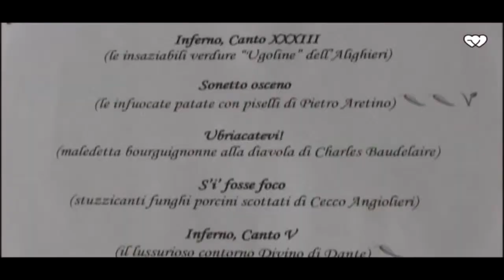GetYourWings meets Marco Di Giorgio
In this interview actor Marco Di Giorgi, who ist founder of "The Poetry Menu" tells Get Your Wings (GYW) why it is so important to follow your passions.

Marco Di Giorgio is 27 years old and lives in Milan. Immediately after his studies at the Academic school “Piccolo Teatro”, he developed a lot of drama projects. One of them is “The Poetry Menu”. It actually started a long time ago as a little project when a group of actors decided to create a drama menu for restaurants and bars. The idea behind it is to combine the beauty of poems with a typical Italian meal. Now, it is spreading all over Italy and has a lot of followers. This year Marco and his team are going to travel and act around Italy. The news is that they want to offer poems for free. To realize this purpose they started a crowdfunding project through that they collected 1500 Euro.

We are pleased about an intensive communication with you that helps us to permanently improve our project and adapt them to your needs and wants.

Your Get Your Wings Team